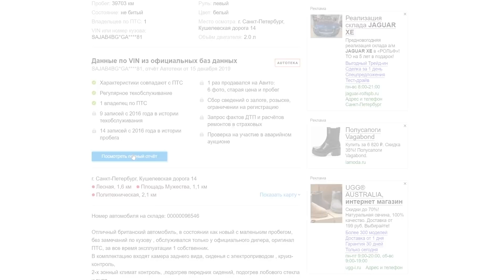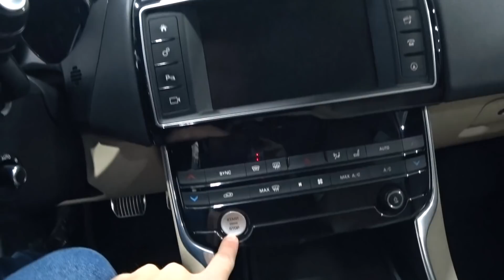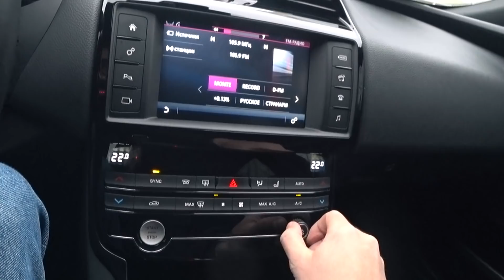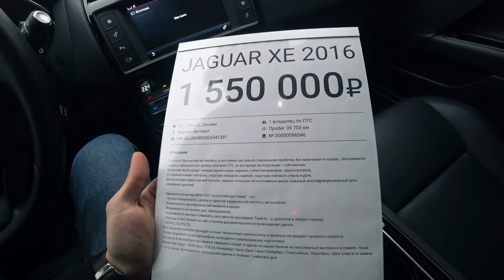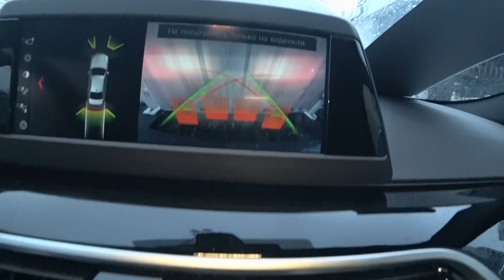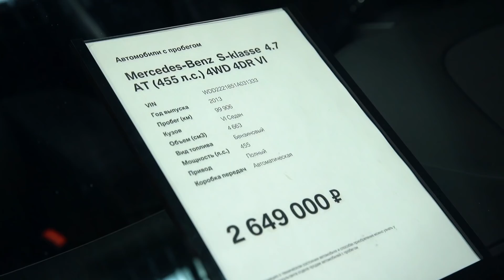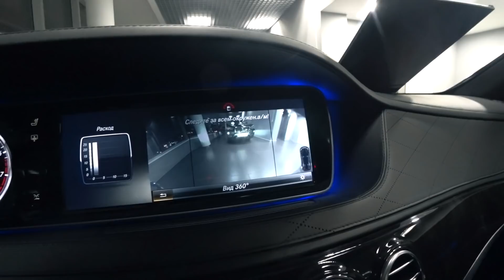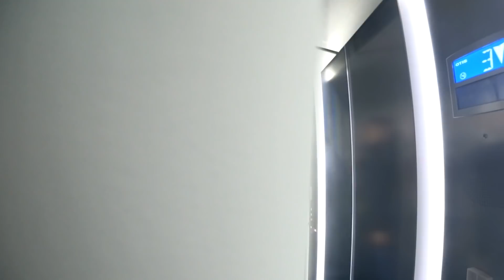ПРОДАЛ ПОРШЕ / Есть идея лучше!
Получить подарки в World of Tanks (Важно! выдается после регистрации нового аккаунта)